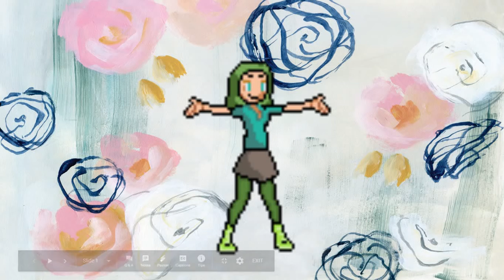Im taking a break